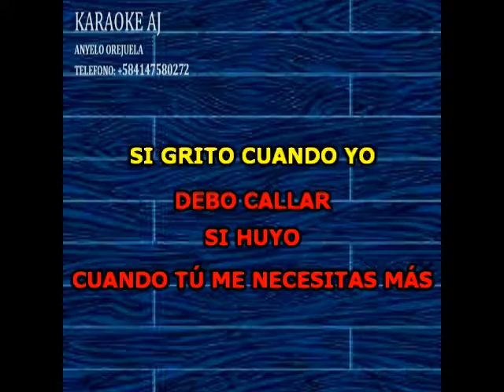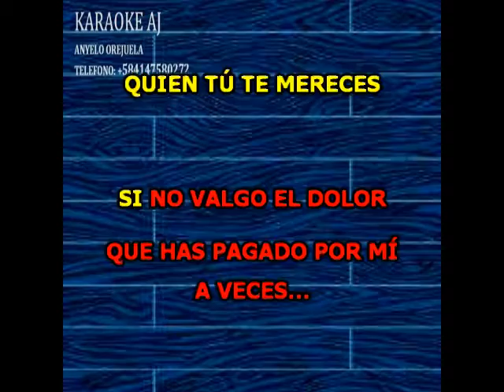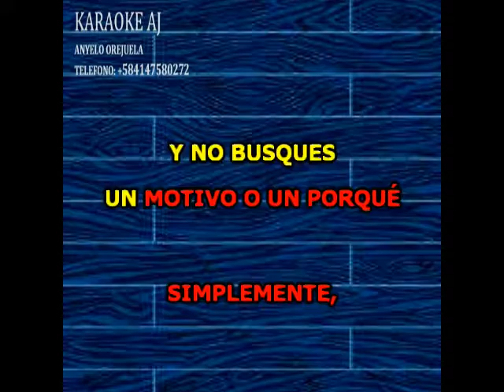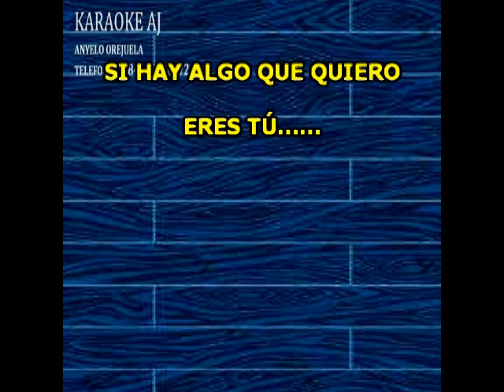CAMILO SESTO PERDONAME KARAOKE